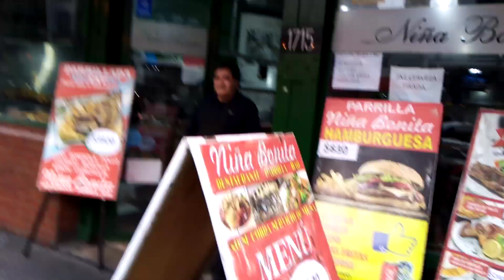Comida para Gatos con sabor a Raton? que opinas? salimos a la calle la gente opina.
salimos a la calle a preguntarle a la gente que opina de que haya comida para gatos con sabor a raton? quiero agradeer y destacar la buena onda de la gente en la calle gracias,y vos le comprarias a tu gato comida con sabor  Raton? Grcias  te lo comparto (sin editar)